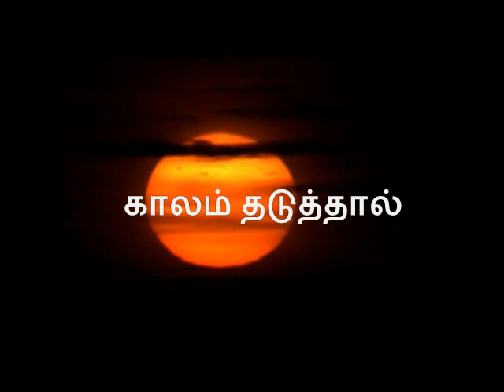Tamil WhatsApp status Uyire Uyire songs- Bombay movie A. R. Rahman உயிரே உயிரே வந்து